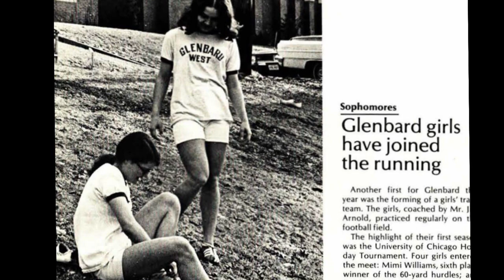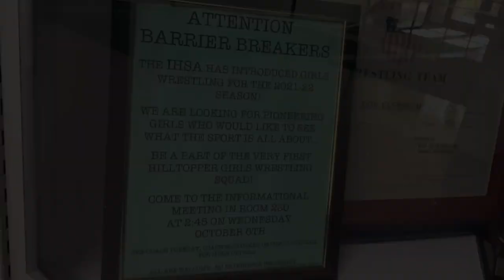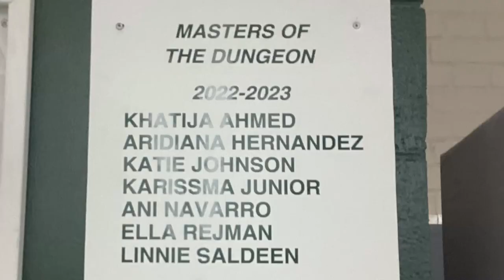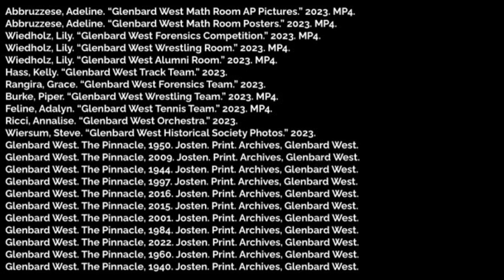The Shards Still Up There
Documentary on the evolution of the rights of woman at Glenbard West High School.